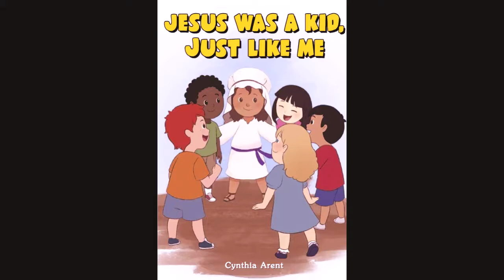Maria ngoai truyen Chuong 6 Vo Danh Nu Si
MARIA NGOẠI TRUYỆN (Giai thoại về Đức Mẹ Maria) là câu chuyện về cuộc đời Đức Mẹ Maria, bạn có thể được biết thêm những tích truyện không có trong Kinh thánh, như thời thơ ấu của Mẹ hay cuộc sống của Thánh Gia chẳng hạn.
Chương 6 - Gia đình Na-da-rét - kể chuyện cuộc sống khó nghèo nhưng hạnh phúc của Thánh Gia ở Na-da-rét và thời thơ ấu của Chúa Giêsu - được thực hiện bởi chất giọng dễ thương có phần tinh nghịch Speaker của Vô Danh Nữ Sĩ đến từ Giáo phận Xuân Lộc. Mời các bạn cùng nghe.